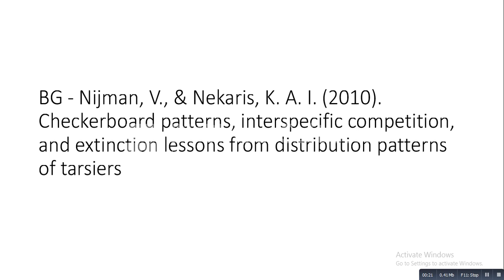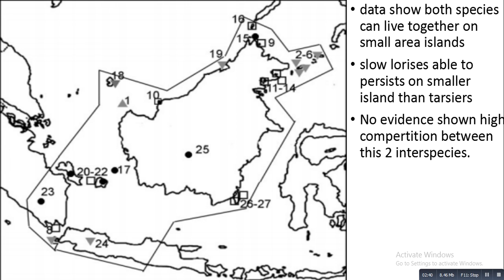Group 10 Checkerboard patterns distribution patterns of tarsiers